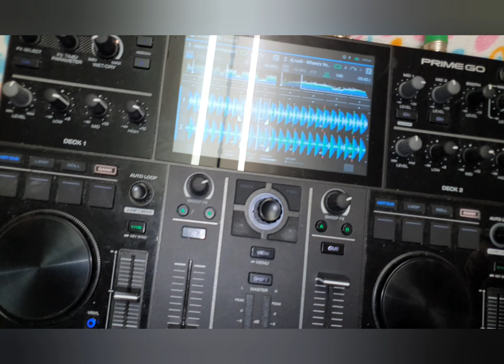the box A 121 Eighteensound vs Achat 118 A komplett neues Ergebnis und Fazit part 2